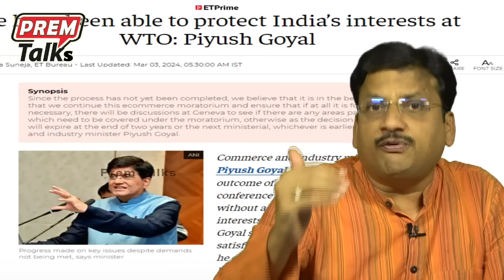వెస్ట్ ఓటమి! WTO పై భారత్ తిరుగుబాటు! India's bold step in WTO and West failure!